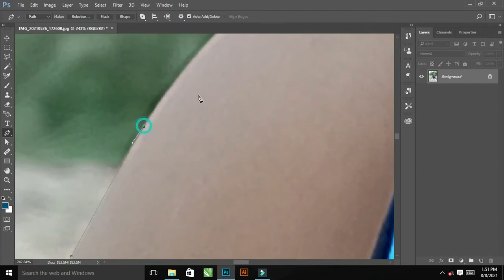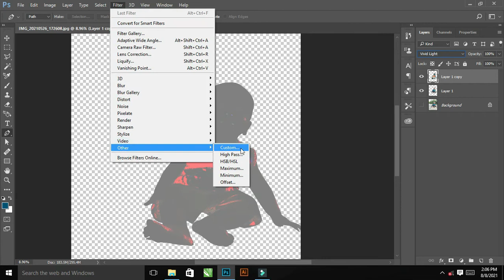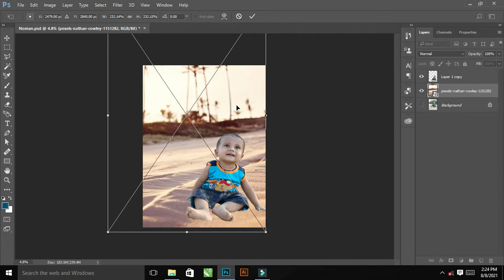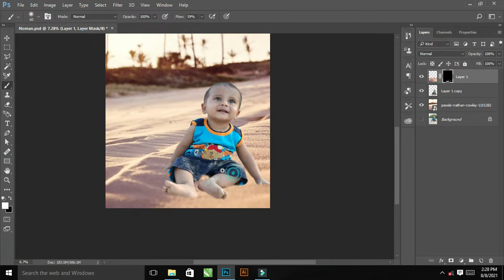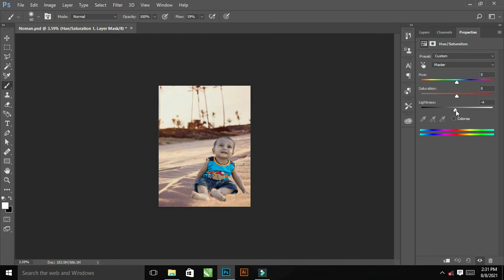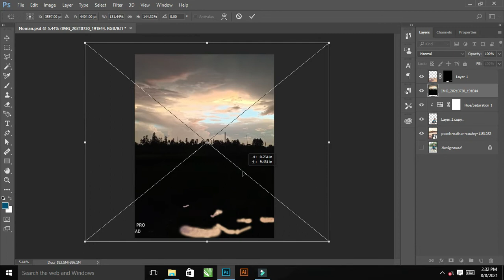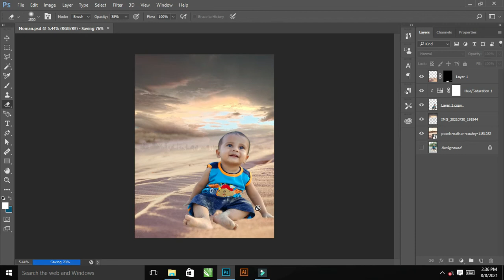Change Background in Photoshop and Skin Retouching | Cute Baby Photo Editing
This Tutorial Is About Photo Manipulation Using Adobe Photoshop CC  in This Tutorial , I will Show You Step by Step How to edit a photo with Adobe Photoshop. Try to watch my all tutorial.

Used Photo in This Video :-

Photo by Nathan Cowley from Pexels

1- Photo Edit kese kren

2- Photoshop me photo Edit kese kren

3- Photoshop Photo Editing Tutorial

4- Photo Manipulation in Photoshop

5- How to Edit a Pic In Photoshop